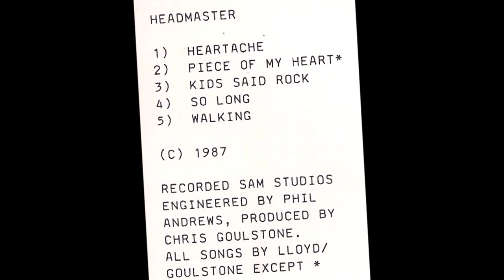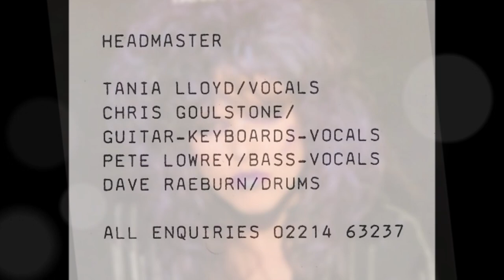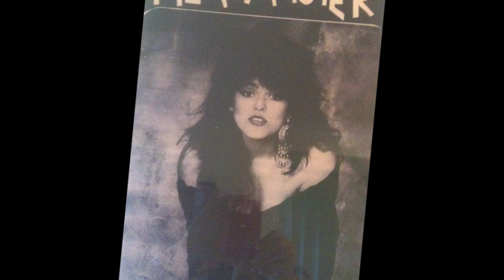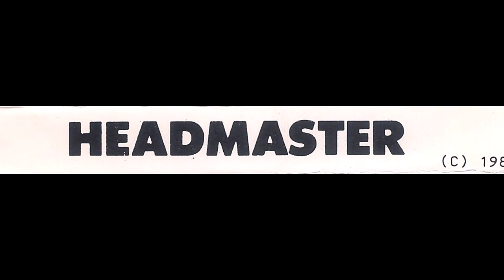HEADMASTER ~ Kids Said Rock (aorheart) Demo 1987 UK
Here is a very nice demo version from the song "Kids Said Rock". It's taken from the ultra rare 5-track HEADMASTER demo cassette tape 1987 (UK).
You can find is also in a different version on the 1992 album. In my opinion this demo version sounds better !

The track listing on the tape is ...
01. Heartache
02. Piece Of My Heart (Janis Joplin cover)
03. Kids Said Rock
04. So Long
05. Walking

the band on this demo is ...
Tania Lloyd - Vocals
Chris Goulstone - Guitar, Keyboards
Pete Lowrey - Bass
Dave Raeburn - Drums

They also used the band name HEADMISTRESS and released a great CD in 1992 entitled HEADMASTER - "The Kids Said Rock”. It's hard to find and excellent female fronted melodic rock album, released on the Jaguar Records, feature Neil Murray as guest bassist.

AORHEART